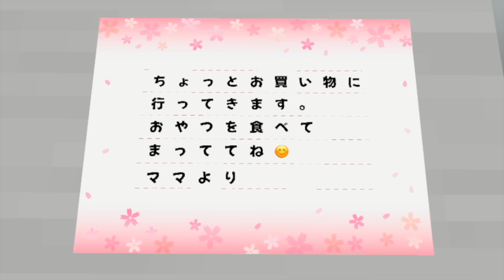【のぞいてくる女…】窓から巨大な顔にじーっと見られたら呪われます【マイクラ/怖い話】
ここちゃんの友達、りゅーくん、すだち、ゴンゾーの元に起きた不可解な現象…。幽霊の仕業なのか！？と怯える毎日の中、ここちゃんちにもとうとう怖いことが…😨窓から超巨大な生首だけの女がこちらを見ている😱

ここちゃんのマイクラアニメチャンネル🍊

📱SNS📱